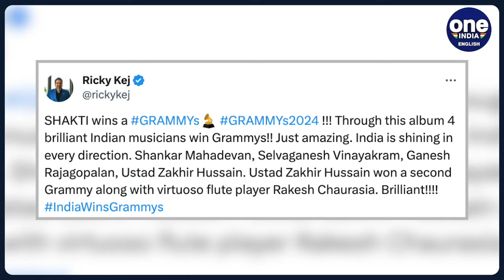Grammy Awards 2024: Shankar Mahadevan bags Best Global Music Album Award, India wins big | Oneindia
It's a proud day for India! As singers Shankar Mahadevan, Zakir Hussain's fusion band Shakti clinched the award for Best Global Music Album for their latest release 'This Moment'. The ensemble, featuring guitarist John McLaughlin, vocalist Shankar Mahadevan, percussionist V Selvaaganesh, and violinist Ganesh Rajagopalan, celebrated this grand victory. Besides Shakti, India’s Rakesh Chaurasia also won two awards — Global Music Performance and Contemporary Instrumental Album. While India shined at the Grammys 2024, Miley Cyrus and Taylor Swift also won big awards.